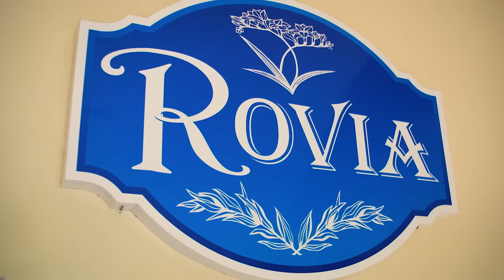Epic BOODLE FIGHT! What $100 gets you in the Philippines